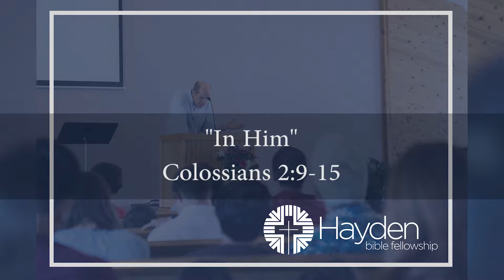Colossians 2:9-15 "In Him"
An expositional sermon of Colossians 2:9-15 by Dan Radke.